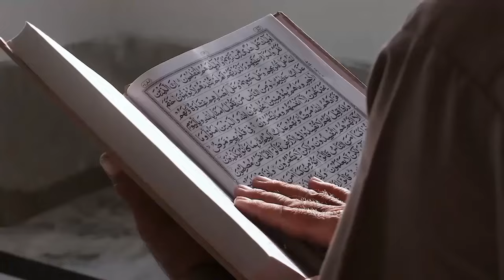Kisah Mualaf Marcell Darwin: Sampai Sekarang Tidak Tahu Alasannya Apa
Pada video ini menceritakan Kisah Mualaf Marcell Darwin: Sampai Sekarang Tidak Tahu Alasannya Apa. Inilah kisahnya!